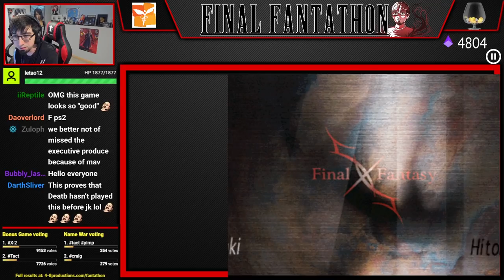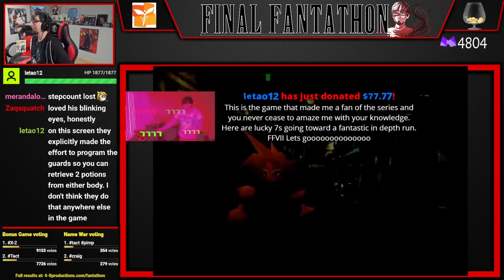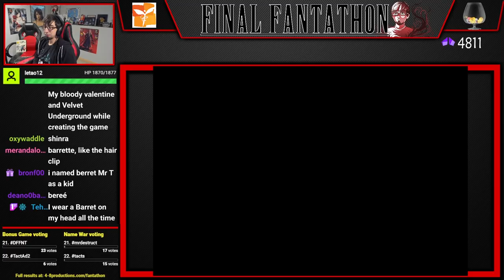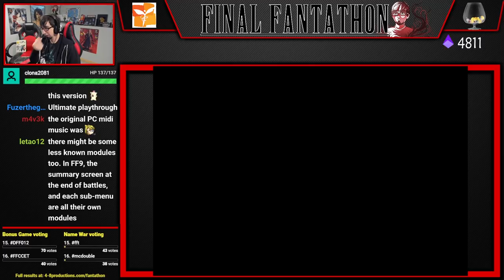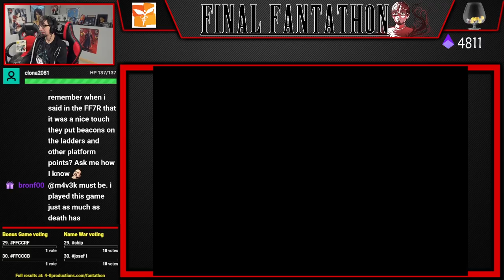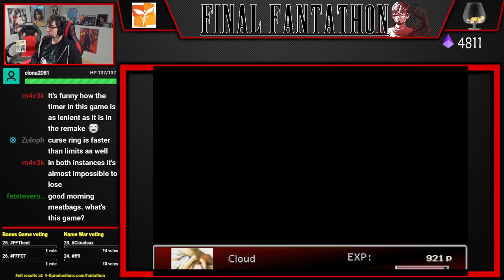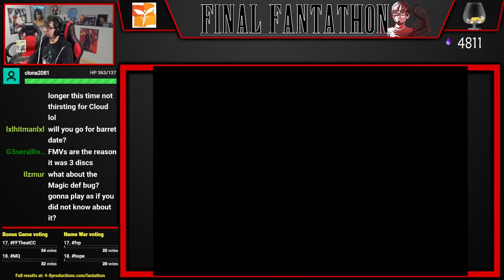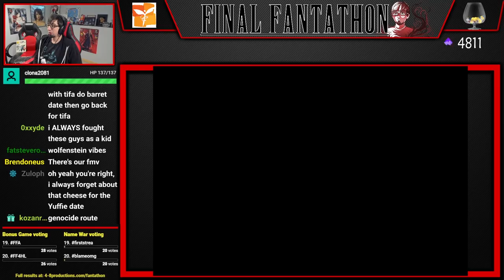An In-Depth Playthrough of Final Fantasy VII (Part 1) [Final Fantathon]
Final Fantathon is our quest to casually Let's Play every mainline FF game, but FFVII is a special case. Since I have devoted over 12 years to challenge running, speed running, modding and analyzing FFVII, there is no way for me to really casually play it. So instead, we are doing an "In-depth Playthrough" of the game, where I talk about all of the interesting trivia, coding mechanisms, AI quirks, and lore material we as a community can think of as we go through the game. It will be an amazing ride through the game that started it all for 4-8Productions!